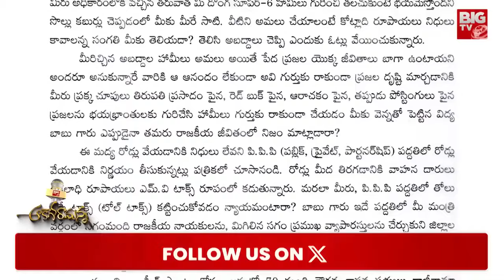అడ్డంగా బుక్కైన ముద్రగడ పద్మనాభం | Mudragada Padmanabham | Chandrababu | BIG TV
Big TV Vizianagaram is your go-to destination for the latest in Telugu politics, current affairs, breaking news, exclusive political interviews, and in-depth analysis from the heart of Telangana, Andhra Pradesh, and beyond.

Let's grow together as the most informed community in Telugu politics and beyond!